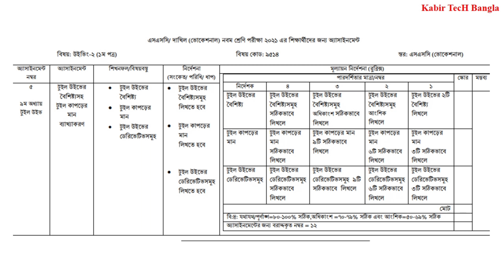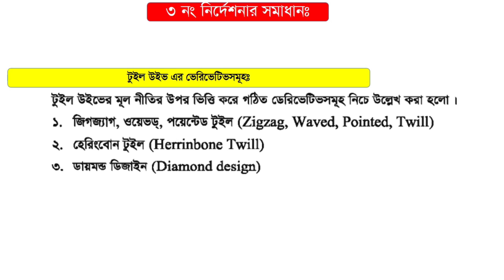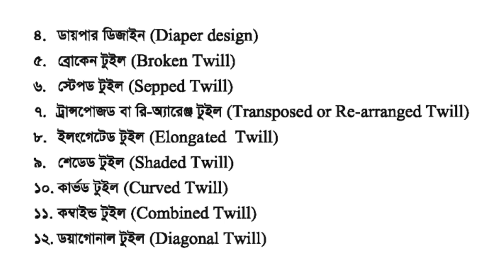নবম শ্রেণি ভোকেশনাল ১১তম সপ্তাহের উইভিং-২ এসাইনমেন্ট সমাধান | Class 9 Voc Weaving-1 Assignment Solu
নবম শ্রেণি ২০২১ এসাইনমেন্ট সমাধান।